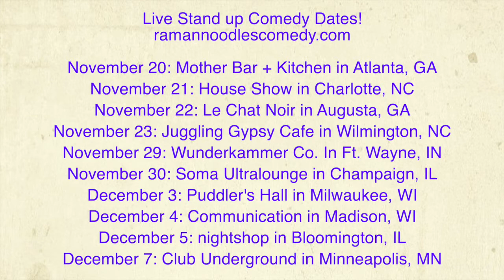Amazon Can't Buy Elections! Kshama Sawant's Victory! [Road Reflections]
Kshama Sawant won her seat on Seattle's City Council as a Democratic Socialist despite Amazon's meddling to make sure she doesn't!